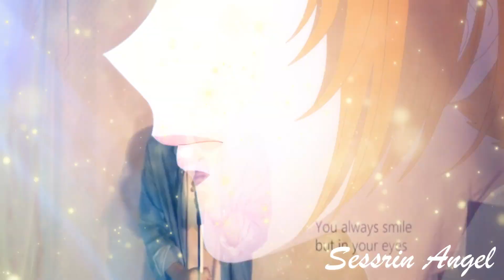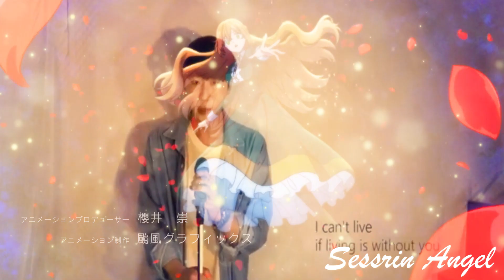Noah x Raeliana AMV ( Without You )